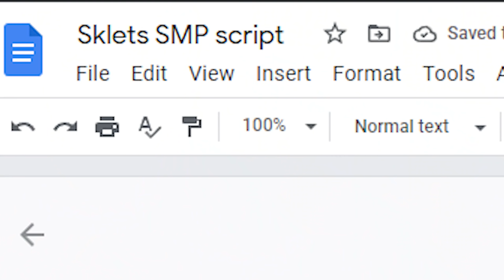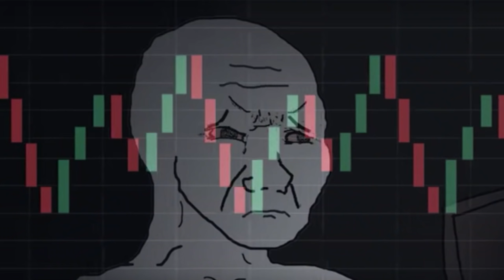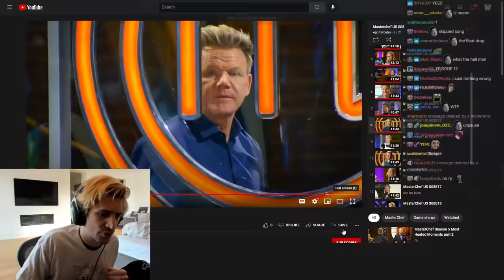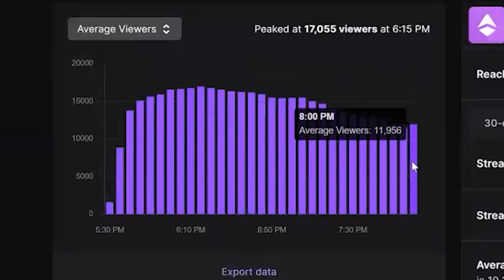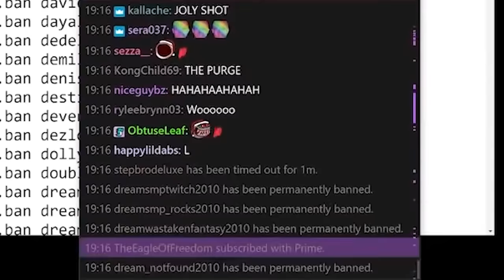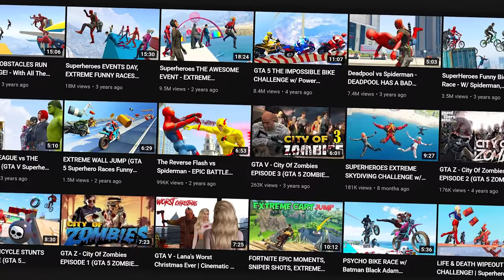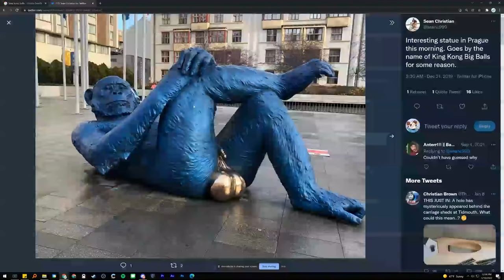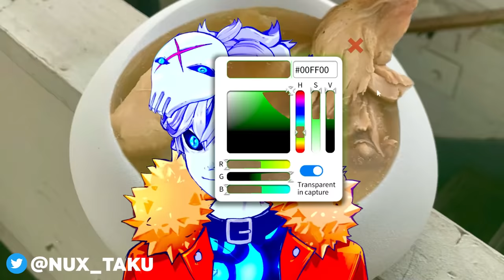Streamers Keep Breaking the Law (ft Schlatt) | Some Ordinary Podcast #6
In this episode, the boys are joined by Schlatt and talk about the streamer copyright meta and big monkey statues.

Timestamps
0:00 - Intro
0:29 - Early Morning Degenaritives
1:42 - SMP Server Lore
2:53 - CryptoIsland Scam
6:06 - Watching TV on Twitch
13:57 - Hell SMP
17:14 - GTA V Avengers
20:30 - Nude Yoga
22:20 - Masterchef Strikes
25:41 - We Used A Gamer Word and YouTube Got Mad
29:00 - Content Creators Don’t Even Make Their Own Videos Anymore
36:27 - Creators on Crack
42:12 - Schlatt Blew Up
45:50 - Fart NFT
49:45 - King Kong Ballz
58:40 - Walmart In The Metaverse
1:08:41 - Muta Moving To Texas
1:16:16 - Are We Moving To The Matrix?
1:23:20 - Narcos Netflix Shows on Twitch
1:28:50 - Schlatt Is Now The President
1:32:37 - Outro